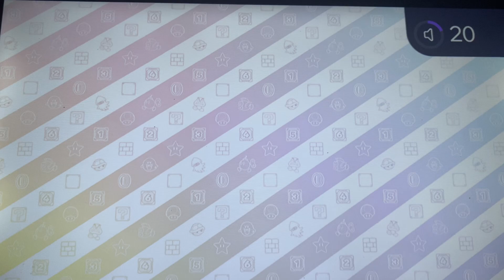Mario Party 10: Playing the Game of Tuesday: Cliffside Crisis - 4/2/24